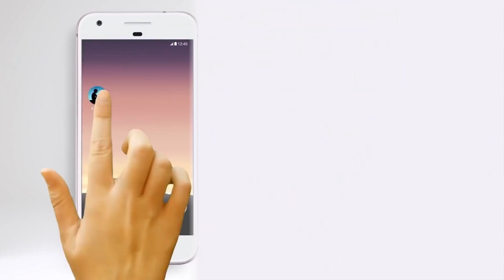Byju's in Talks to go Public via SPAC deal at $48 Billion Valuation! Byju's the Next Paytm?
In this Video, Mr.Anand Srinivasan ji speaks about the recent development as Byju's is in advanced discussions for a public listing in the US in partnership with Michael Klein's special purpose acquisition company (SPAC) that could value the Indian edtech giant at USD 48 billion, sources said. Advanced discussions are ongoing with Churchill Capital's SPAC about the deal that could be completed in the next few months, sources close to the development said. This video explains about the future of Byju's in comparison with PayTM.